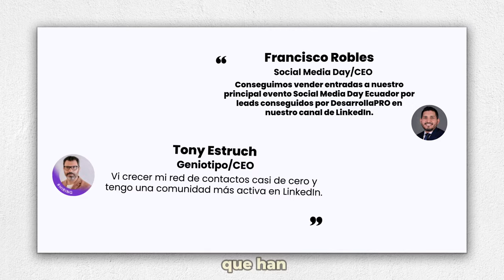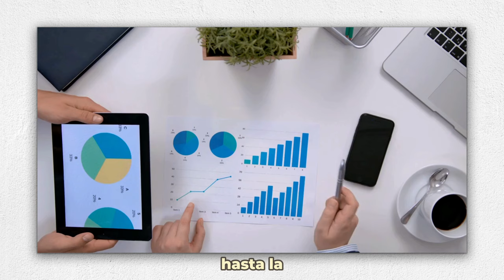Agencia DesarrollaPRO Tu Guía para el Éxito Profesional en LinkedIn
La Agencia Desarrolla Pro transforma marcas en oportunidades 360 grados en LinkedIn. Ofrecemos estrategias personalizadas, desde contenido hasta captación de leads, con enfoque en la excelencia y la innovación. Nuestra tecnología avanzada respaldada por inteligencia artificial potencia cada paso de nuestras estrategias. Centramos nuestro éxito en el éxito de nuestros clientes, elevando ventas e indicadores clave.

para descubrir cómo podemos ser tu socio estratégico en el viaje hacia la grandeza empresarial en LinkedIn!

0:00 DesarrollaPRO
0:08 ¿Quién soy?
0:14 DesarrollaPRO inicios
0:36 Como ayudamos
0:56 testimonios de nuestros clientes
1:32 La solución perfecta para ti